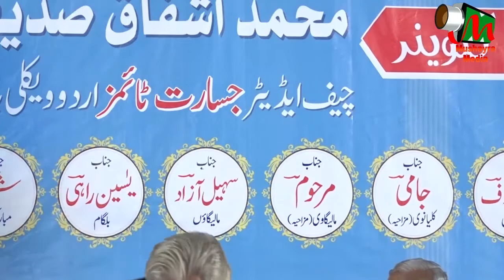GULPOSHI & ISTEQBAL,BELGAUM MUSHAIRA,Con MOHD ASHFAQUE SIDDIQUE ON21ST OCT 2017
GULPOSHI & ISTEQBAL,ALL INDIA MUSHAIRA ON 21ST OCT 2017,
AT BELGAUM ,KARNATAK.
CONVINOR-MOHD ASHFAQUE SIDDIQUE(CHIEF EDITOR JISARAT TIMES)URDU WEEKLY ,BELGAUM.
CHIEF GUEST- 1)AALI JANAB AL-HAJJ FEROZ N.SAIT SAHAB
                                         M.L.A. NORTH BELAGAVI.
                          2)  AALIJANAB ASIF N,(RAJU)SAIT.
                                  PRESIDENT OF ANJUMAN-E-ISLAM BELGAUM.